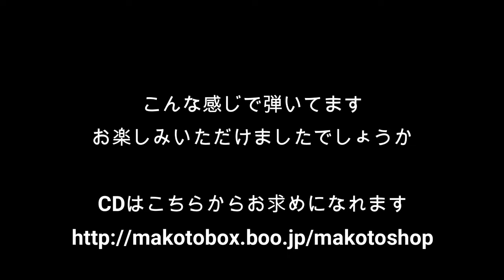イエスにゆだねて 岩渕まこと official こんな感じで弾いてますVol.12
岩渕まことのCD『HEAVENLY』に収録されている『イエスにゆだねて』の弾き語りです。演奏スタイルが見られることはもちろん、歌詞とコードを表示していますので、一緒に弾き語りをすることができます。

岩渕まことプロフィール：１９７７年日本コロムビアレコードよりシンガーソングライターとしてデビュー。アルバム『SUPERMOON』『AIRPOCKET』をリリース。１９８０年小坂忠氏とのデュオ結成。国内外で精力的に活動する。１９９６年ソロ活動を再開。現在までに自社、他社制作を合わせて３０タイトル以上のCDをリリースし、岩渕由美子とのデュエットやAcoustic Bonbonとのユニットでも活動中。ギターとウクレレの講師としてもスタジオギンイロヒコーキと東京キリスト教大学で教えている。東日本大震災の支援団体『東北応援団 LOVE EAST』の責任も持っている。